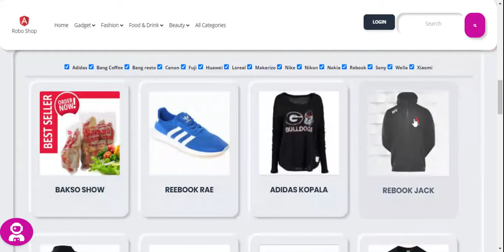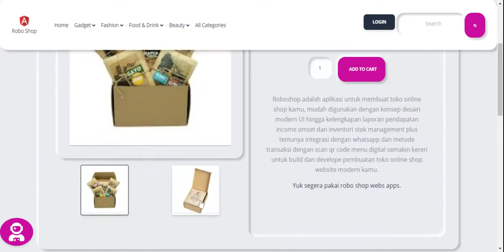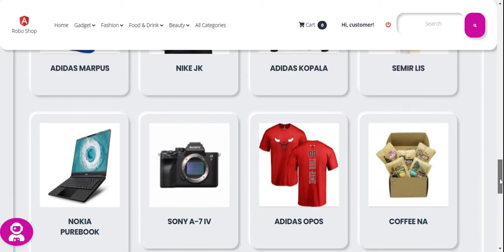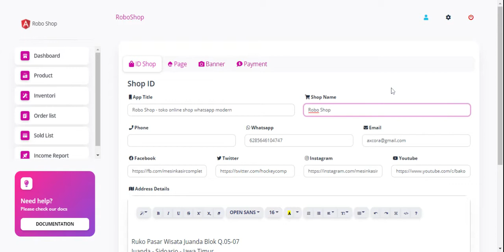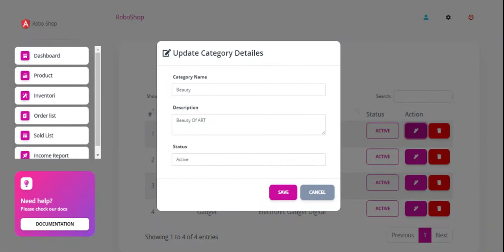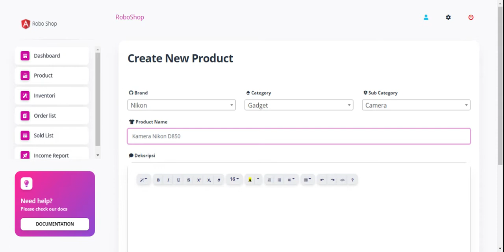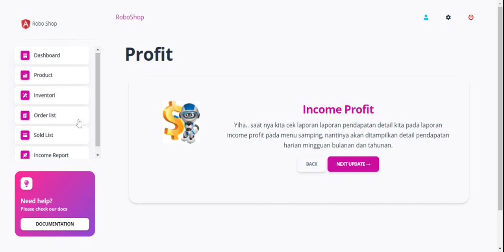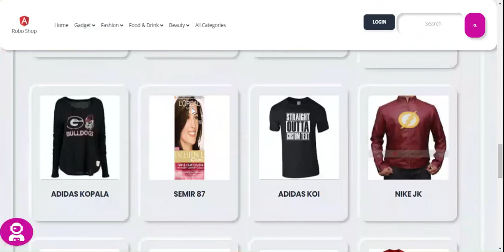aplikasi toko online shop - pembuatan website toko online shop simple mudah digunakan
Roboshop apps adalah aplikasi toko online shop untuk membuat toko online shop mu dengan mudah dan cepat.

frontend :
home page
kategori group produk
produk include detail
cart order
register and login customer
payment checkout with qrcode
check status order

backend :
login page
dashboard
setting app
user data
produk brand - kategori - sub kategori grup - produk jual
stok inventori management
order list report
sold list report
income detail report